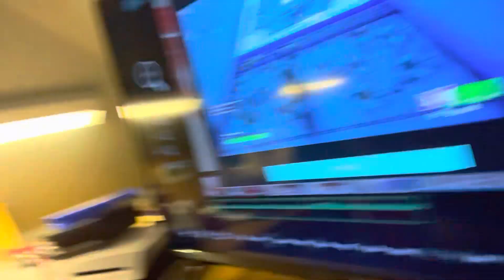Calendar Opening Day 14 ( I Looked Like Santa)￼